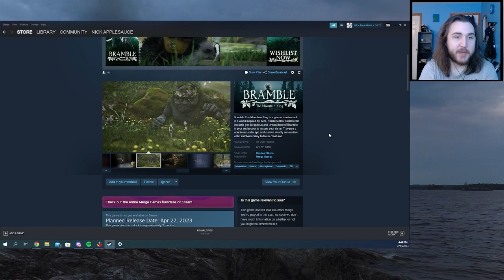Bramble: The Mountain King: TERRIFYING Creatures in a BEAUTIFUL World! - Delightful Demos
Here's a stream highlight from my live look at the new Steam demo for Bramble: The Mountain King! I absolutely loved my time with this game and I can not wait for the full release! A little bit of Brothers, a little bit of Little Nightmares, and a little bit of Inside combine for a thrilling experience, marked with amazing creatures. Some are horrific, others beautiful. I hope you enjoy watching my playthrough of the demo as much as I enjoyed recording it!

Delightful Demos is a series on my channel which includes my (often live) first impressions of the most interesting, niche releases I can find. Experience my first looks at games, sometimes before they even come out.